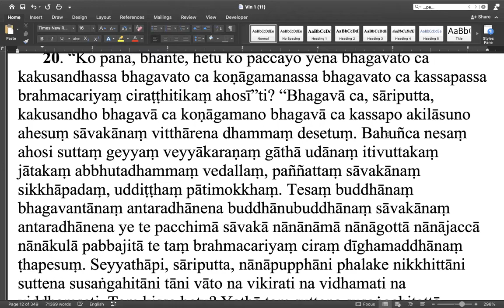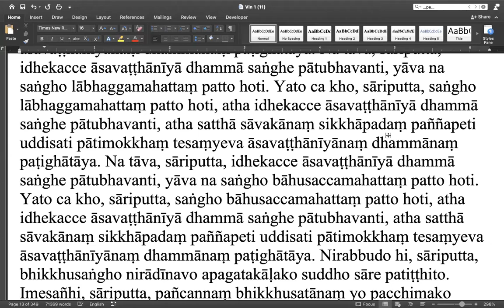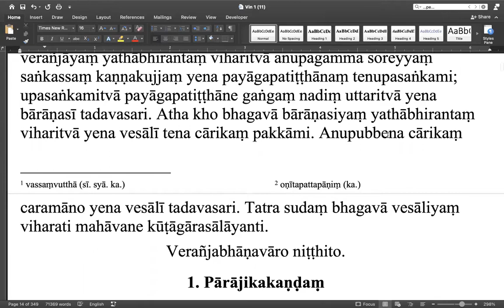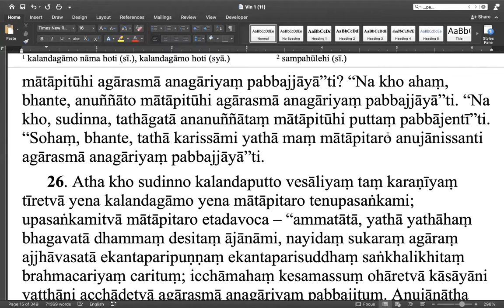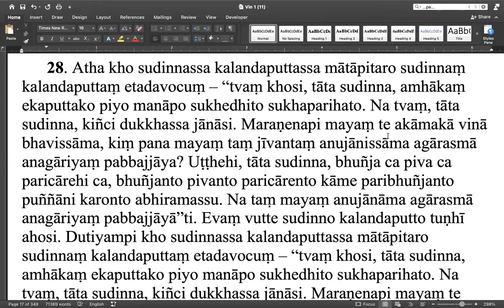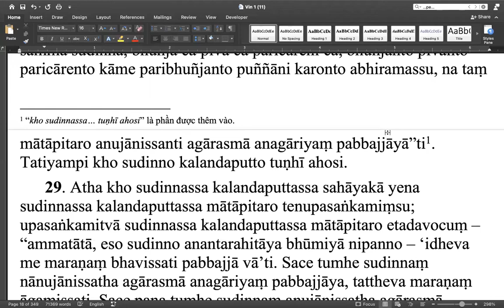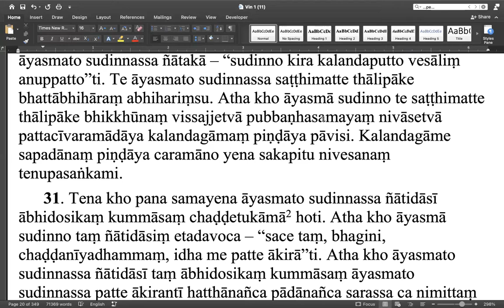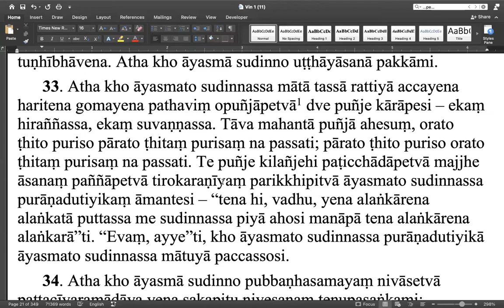Buổi 2 - Tụng Tipiṭaka - Vin 1 (đoạn 20-33)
13/08/2022